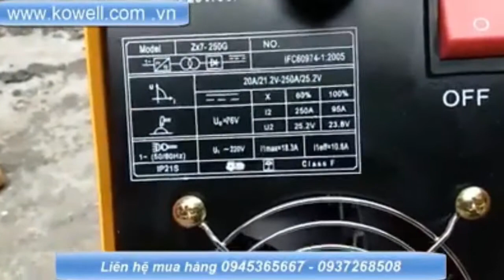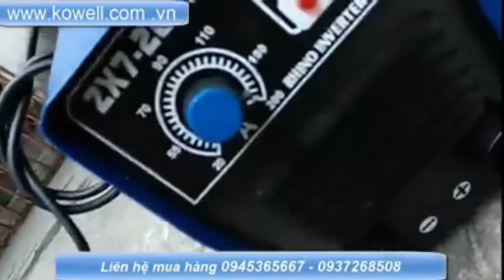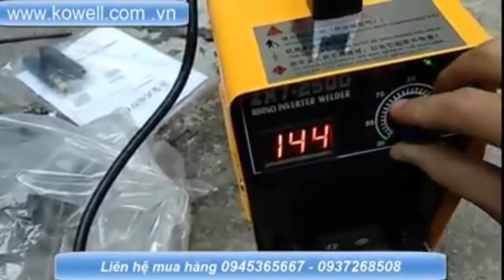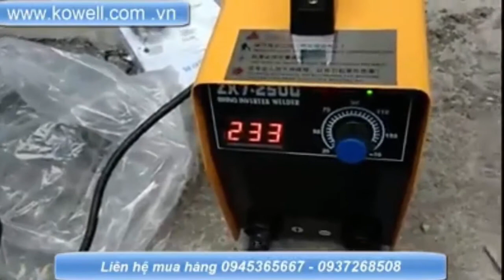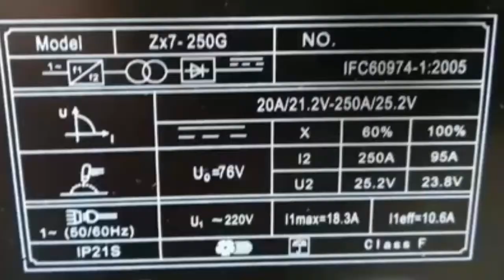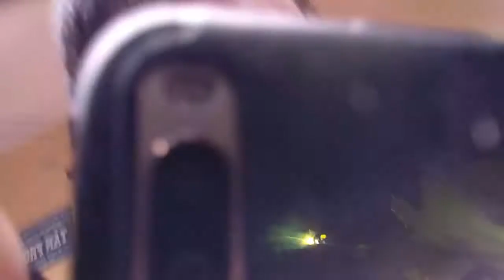CHỈ VỚI 1050k BẠN CÓ NGAY MÁY HÀN QUE MINI 250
Máy hàn que mini dùng cho hàn lặt vặt gia đình , hàn biển quảng cáo , hoặc dùng làm máy phụ khi đi công trình của thợ cơ khí , hàn đính giá  .